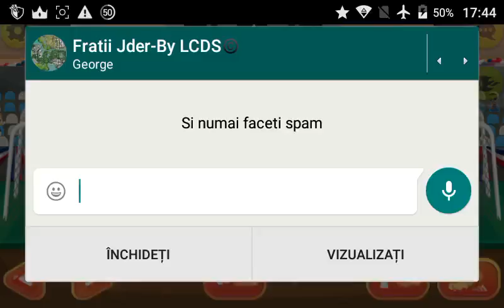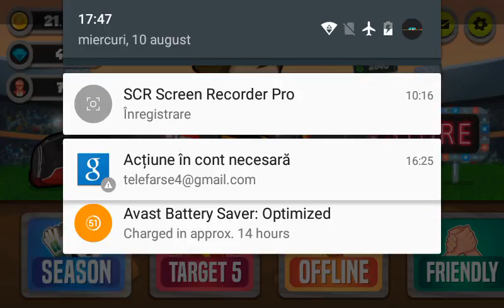Head Ball Online|Episodul #1|Castigam si pierdem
Salutare! In acest prim video de Head Ball Online o sa jucam un meci pe care il vom castiga dar am decis să mai joc inca unul pe care din păcate l-am pierdut! Ma scuzați pentru rage-ul dat😂,nu o să mai repete(mint😂). Like dacă v-au plăcut suturile, iar dacă ajungem la 3-5 likes o sa fac un episod cu Messi Confirmed,mai pe înțelesul vostru "Faze tari din Head Ball Online". Desigur că voi căuta o companie cu care să colaborez, ma gândeam la compania Freedom si nu va trebuie cine știe ce cerințe!
Cerințe minime pentru "Freedom":
1. Minim 10 abonați(ii faceți repede)
2. Un canal de YouTube activ în care să postati des videoclipuri!